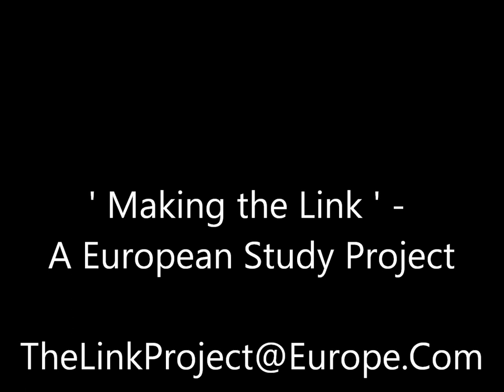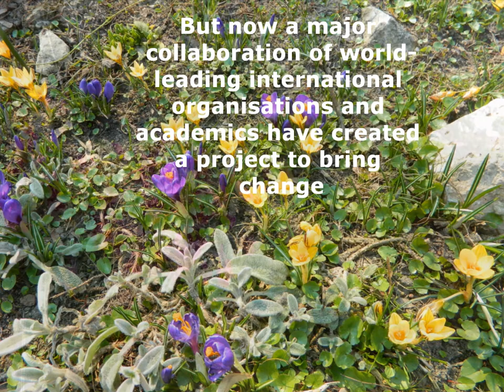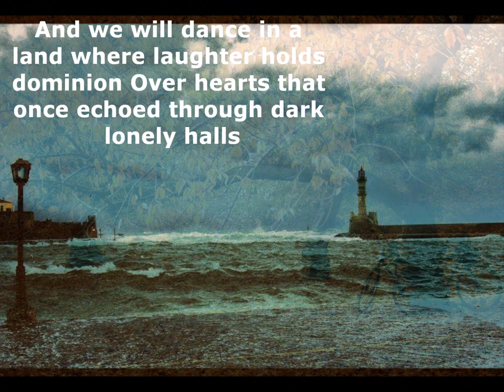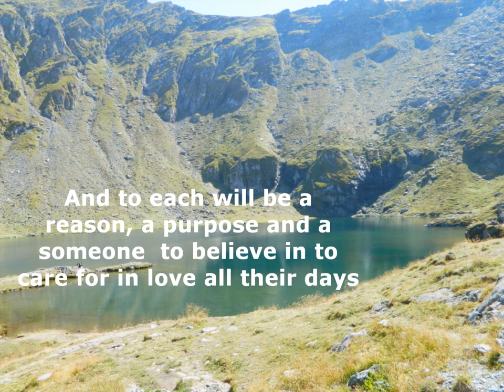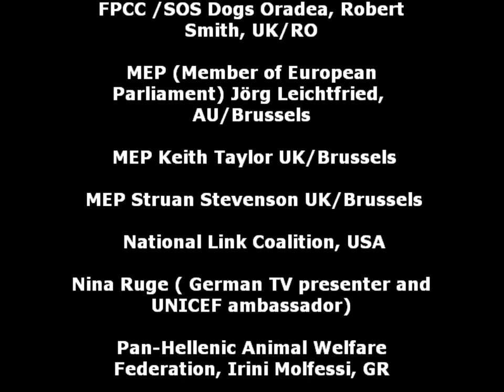'Making the Link' European Study and Child Health Intervention Project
The ' Making the Link ' study will identify the effects on childrens' psychological health caused by exposure to endemic community animal abuse which is a regular feature in in a number of European countries. Interventions will be introduced to identify initiatives to bring improvements to childrens' health in such societies and the results made available to the European authorities who have responsibility and opportunity for prevention. It has been suggested that inactivity with responsibility implies neglect. A TV documentary will track the program. Should the study results confirm the hypothesis, the numbers of children affected, could represent the greater part of Eastern and South Eastern continental Europe.